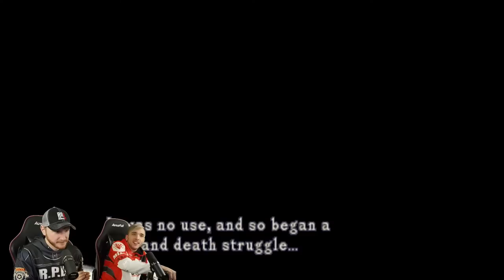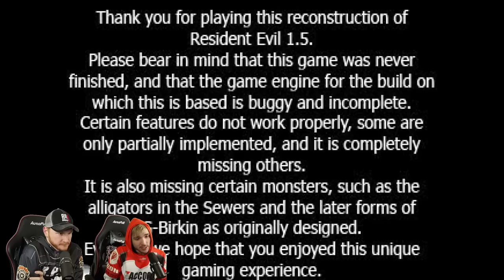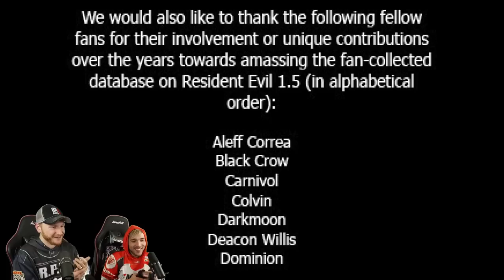RESIDENT EVIL 1.5 | RE2 PROTOTYPE | Elza Walker FULL GAMEPLAY (New Update 2023)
Today we play the original version of RE2, known as Resident Evil 1.5. This version of RE2 was scrapped around 40% completion & completely restarted as the version we know today.

Timestamps,
Starting Soon 00:00
Just Chatting 05:10
Game Description 22:36
Game Starts 27:03
Chief Irons 35:19
Meeting Roy 42:08
RPD Basement 51:10
Meeting John (Kendo) 57:18
Restore Power Puzzle 1:0724
Shooting Gillery Puzzle 1:11:41
Weapon Storage Code 1:13:10
Blue Keycard Code 1:35:58
Original STARS Room 1:36:25
Roy Zombie 1:42:39
Gorilla Zombies!  1:48:43
Down to the sewers 1:58:38
Sherry 2:10:50
Heading to Umbrella 3:08:05
Playing as Sherry 3:11:55
Meeting Marvin 3:20:35
William Birkin Boss Battle 3:45:10
Umbrella Laboratory 3:50:22
New Umbrella Armor 3:53:22
Man Spider 4:14:55
William Birkin Boss Battle 2 4:32:27
Ada Wong Dead 4:57:19
William Birkin Boss Battle 3 5:01:56
Final Boss Battle 5:07:16
Ending 5:09:42
Extra 5:14:35

BIOHAZARD 1.5 is an internal name for a Resident Evil 2 prototype which was abandoned in early 1997. As the game was approaching its March 1997 release date, the developers were dissatisfied with the resulting product. Rather than releasing a game they were unhappy with, the developers took the risk of cancelling the game and developing the game again from scratch. Many of the aesthetics and sceneries were omitted including Elza Walker and many other characters and enemies were scrapped; however, some of the characters remained more or less similar to their official appearance, e.g. Leon and Sherry.